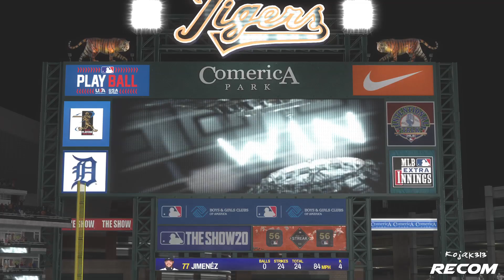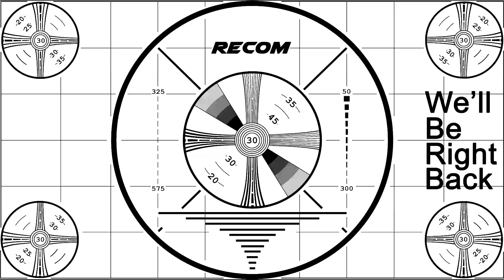Batter Up with Kojak - Episode 027 - Diamondbacks vs. Tigers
Join Kojak as him and his hometown Tigers hosts the Arizona Diamondbacks at Comerica Park, in Downtown Detroit.